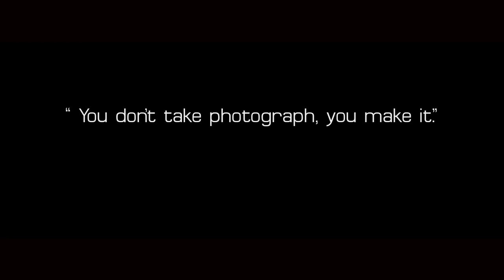Kenneth Mak - K_lux "instagram promo"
‎"Rihanna-S&M", sound recording administered by: UMG